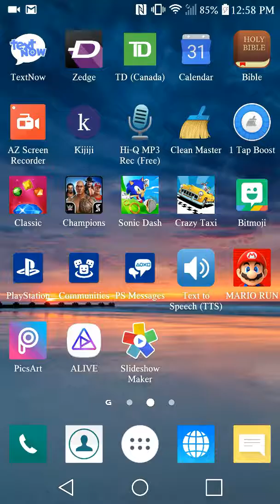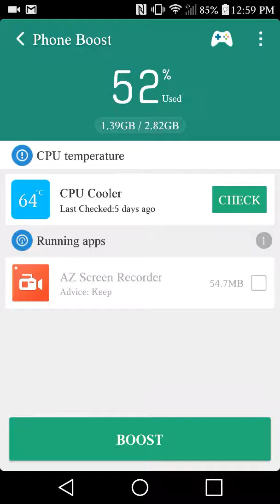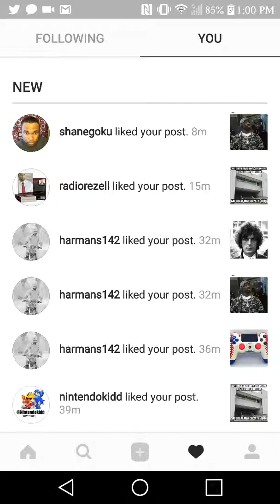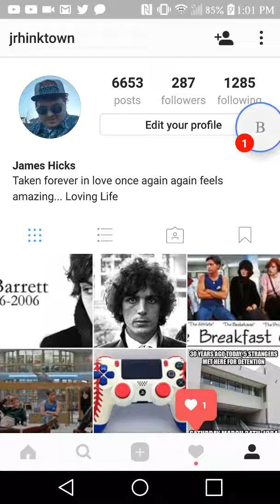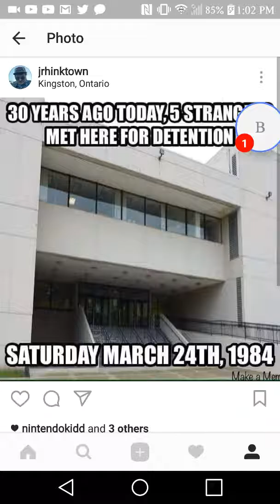Screen Recording... March 24th is a Special Day